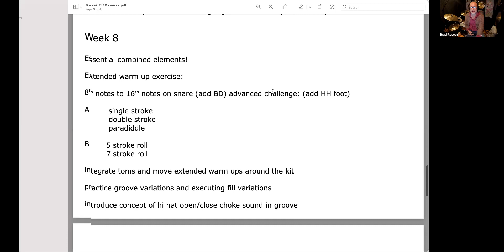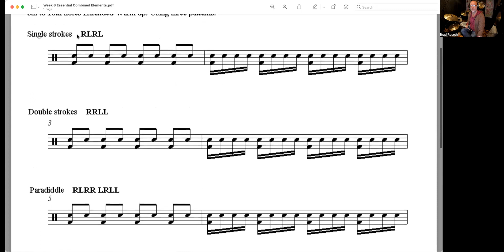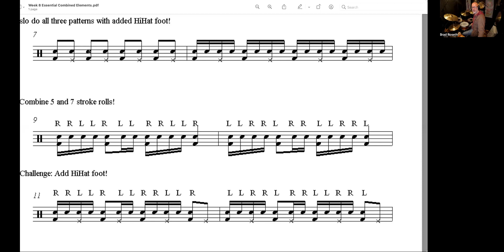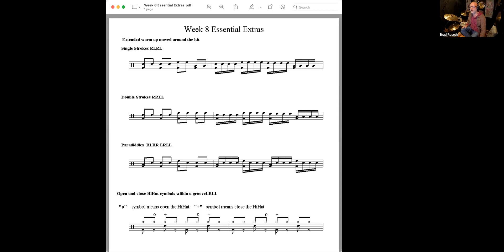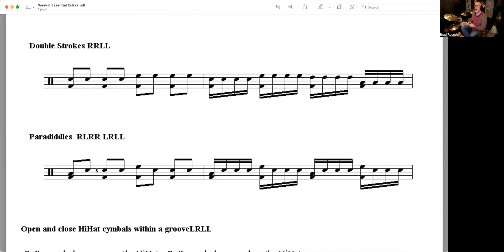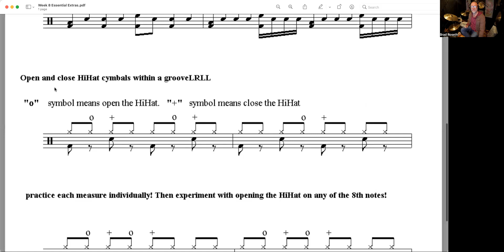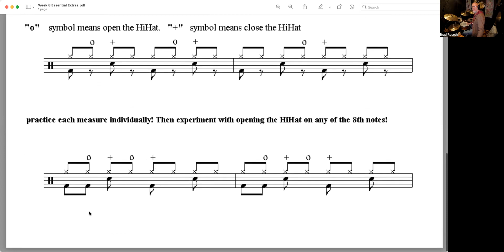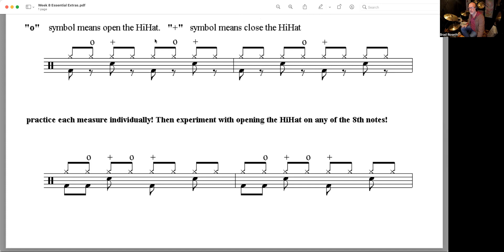Essential Grooves and Patterns Week 8